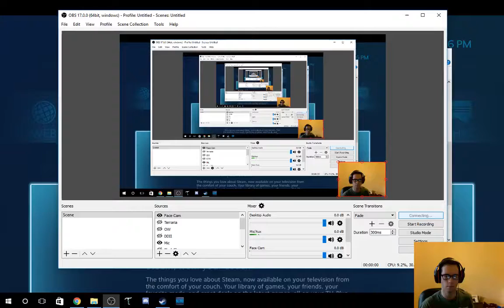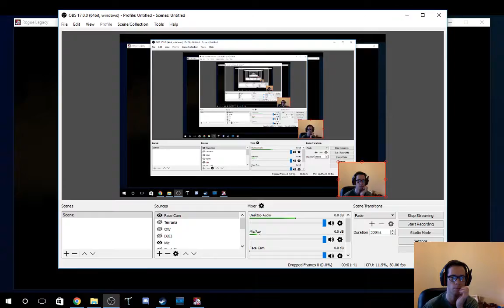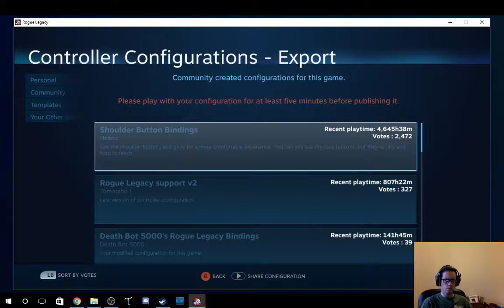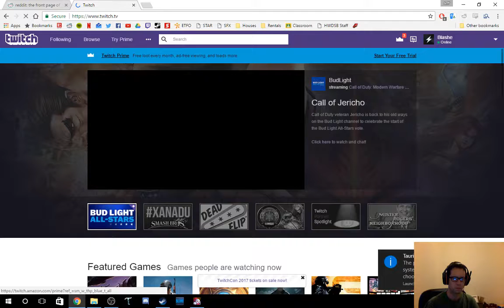Jeff Parker Live Stream